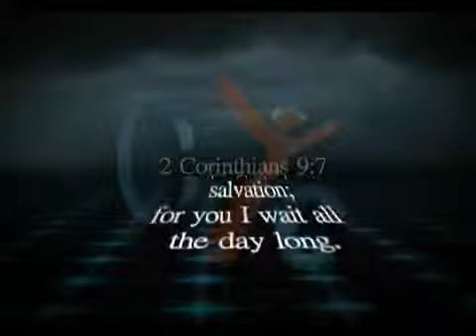Cyc TV 365 (156) The Truth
The Coptic Orthodox Church Cyc Christian youth TV 365 Spiritual Word on The Truth by Fr. Mauritius Anba Bishoy.